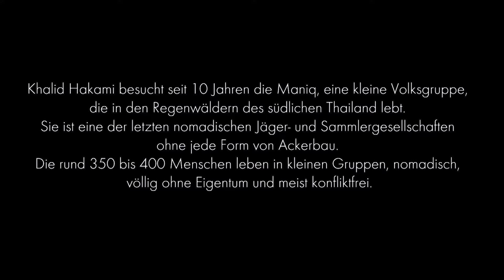Jaeger & Sammler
Khaled Hakami

Khalid Hakami besucht seit 10 Jahren die Maniq, eine kleine Volksgruppe, die in den Regenwäldern des südlichen Thailand lebt. Sie ist eine der letzten nomadischen Jäger- und Sammlergesellschaften ohne jede Form von Ackerbau. Die rund 350 bis 400 Menschen leben in kleinen Gruppen, nomadisch, völlig ohne Eigentum und meist konfliktfrei.

Schauburg Dresden, Di. 19.11.24 – 20.00 Uhr